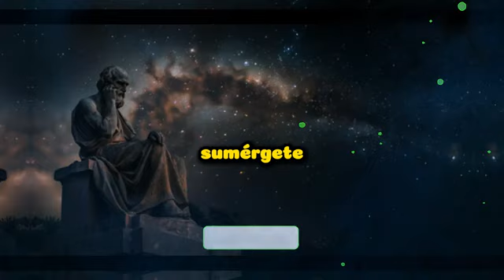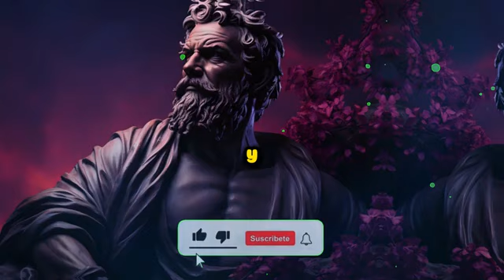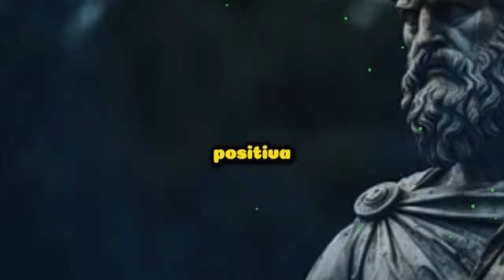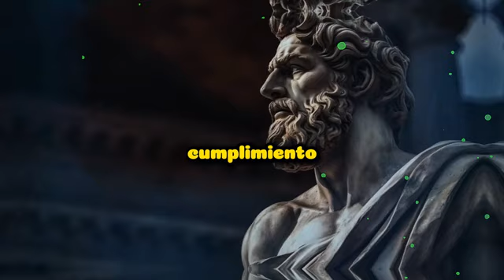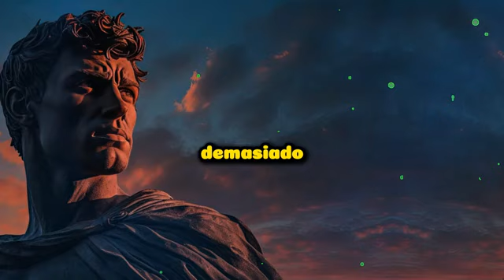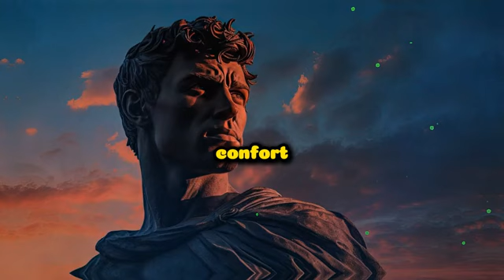CONTROLA TODAS las PELEAS con ESTOS CONSEJOS ESTOICOS🤗Estoicismo JM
LIBROS Y GUIAS:👇​👇​

00:00 Introduccion
01:04 Tus objetivos próximos.
04:35 Tus logros individuales.
08:34 Tus puntos débiles.
12:00 Los objetivos silenciosos que te motivan.
16:03 Los susurros dudosos en las cámaras privadas de tu mente.
20:35 La revelación de temas ajenos.
24:07 La atracción de demasiada comodidad.